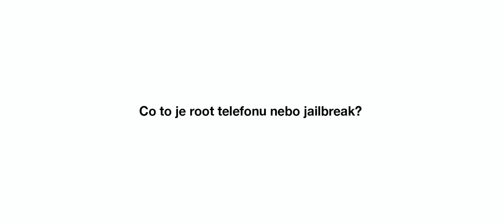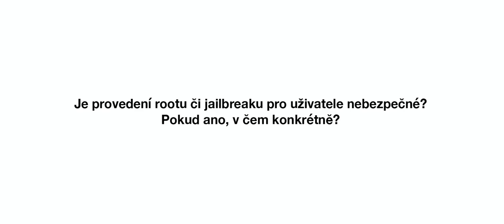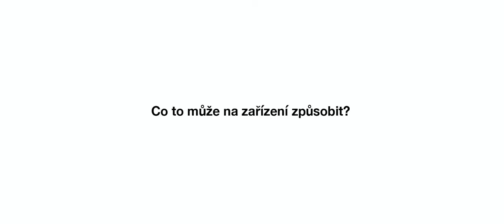Internetem Bezpečně | Provedení rootu na mobilním zařizení: ANO nebo NE?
Při zakoupení mobilního telefonu není jeho majitel tak nějak “jeho pánem”. Nemá práva administrátora, nýbrž jen běžného uživatele a tak je ochuzen o některé funkcionality a nebo možnosti instalování aplikací z různých zdrojů. To vše lze napravit tzv. rootnutím Androidu nebo jailbreakem iOS. Jak je ale takové zařízení bezpečné?

- Co to je root telefonu nebo jailbreak?
- Proč se to dělá?
- Je provedení rootu či jailbreaku pro uživatele nebezpečné? pokud ano, v čem konkrétně?
- Co to muze na zarizeni zpusobit?

Odpovídají odborníci:
Peter Novák, manažer ICT produktů, O2 Czech Republic, a.s.
Jakub Votava, ředitel pro rozvoj sítě, O2 Czech Republic, a.s.
Petr Kocmich, ANECT a.s.
Pavel Bašta, CZ.NIC
zástupce ESET Česká Republika